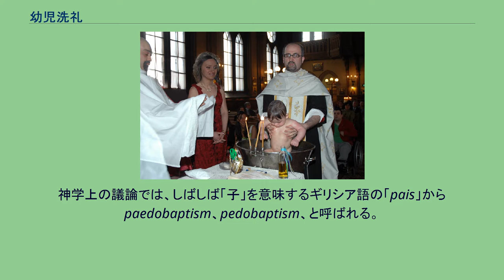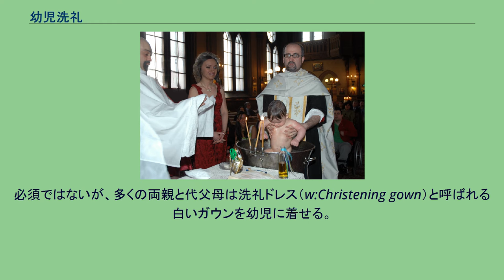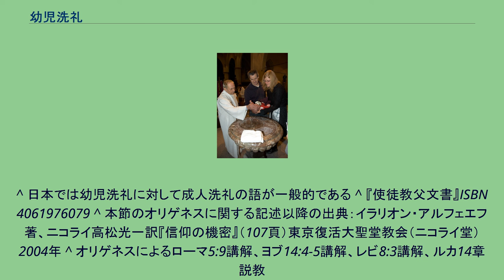幼児洗礼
灌水礼形式による幼児洗礼 正教会における幼児洗礼。
浸礼形式で行われている。
小児洗礼（しょうにせんれい）、幼児洗礼（ようじせんれい）とは、キリスト教の秘蹟・機密・聖奠・礼典と位置付けられる洗礼のうち、幼児・小児への洗礼を言う。
神学上の議論では、しばしば「子」を意味するギリシア語の「pais」からpaedobaptism、pedobaptism、と呼ばれる。
幼児洗礼は、ラテン語の信条を意味するcredoクレドの「私は信じる」に由来して「信仰者のバプテスマ」（credobaptism）と呼ばれる、しばしば成人が受ける洗礼と対比される。
以下に幼児洗礼を行う教派と行わない教派の一覧を挙げるが、洗礼の伝統を有する代表的な教会の一覧であり、そもそも洗礼の伝統が無い無教会やキリスト教系新宗教などは含まれて居ない事に注意されたい。
幼児洗礼を行う宗派は同時に堅信式を行うこと認める立場と、堅信式をある程度の年齢になってから行う立場の二種がある。
後者の場合堅信の儀を終えるまでは正式な信徒として見なされないとされる。
幼児洗礼を行わない教派の主張は子どもの信教の自由保護の観点から、自己決定能力が確立してから入信させるべきというものである。
なお、日本のプロテスタントの合同教会である日本基督教団では各教会の方針や牧師によって、幼児洗礼を行うかどうかに相違がある。
エキュメニカル派と区別される福音派の日本福音同盟においても教会ごとに相違があるが、新生した者がバプテスマを受けるべきであるとする教理から、福音派では小児洗礼を行わない教会の方が若干多い。
洗礼式の詳細はキリスト教の教派によって異なる。
正教会では成人の洗礼は灌水礼で行う事が一般的であるが、幼児洗礼は浸礼形式で行う事が一般的である。
祈祷文・奉神礼の構成に成人のものと違いは無く、聖体礼儀の直前に行われる。
受洗者が言葉を覚えていない幼児である場合、唱えるべき祈祷文の箇所は代父母（だいふぼ・精神的な養育に当たる信徒）が代読する。
洗礼の際に着用した洗礼着は大切に保存され、永眠した後の埋葬時に洗礼着も遺体と共に埋葬する習慣がある。
カトリック教会、聖公会、ほか一部のプロテスタント教会での幼児洗礼は、成人の洗礼と同様、多くは典礼、礼拝に続いて行われる。
典型的な幼児洗礼式では、子供が両親に抱かれ、牧者、聖職者、牧師、会衆の前に進み出る。
洗礼司式者は、水を注ぎながら「父と、子と、聖霊の御名によって、洗礼（バプテスマ）を授ける」（マタイによる福音書28:19）と言う。
カトリックの伝統では浸礼によってこれを行うとされるが、現状では頭部に水を注ぎかける滴礼式・灌水式の方が一般的に行われる。
必須ではないが、多くの両親と代父母は洗礼ドレス（w:Christening gown）と呼ばれる白いガウンを幼児に着せる。
洗礼着はその家庭に代々伝わる大事な品となる。
幼児洗礼が最初に行われた時期について、学者の間で意見が異なっている。
ある学者は初期のクリスチャンが幼児洗礼を行わなかったと考える。
他の学者は使徒行伝10:24、10:47-48、11：14、16:15、16:33、18:8、第一コリント1:16に、家族全体に洗礼を授けた記事があることから、幼児や小児がその中に含まれたと考える。
また幼児・小児洗礼を行う教会では、洗礼は割礼と軌を一にするものと考えられている。
その根拠聖句はコロサイ2:11-12、ローマ4:9-12である。
洗礼について書かれた聖書以外の文献では、100年頃のディダケーに記述がある。
ディダケーでは受洗前の断食を命じており、幼児洗礼ではなく成人洗礼について述べていると考えられる。
2-3世紀の文書は、幼児に洗礼を授けたことを示している。
エイレナイオスの記述は幼児への洗礼を含んでいる。
オリゲネスは幼児洗礼を「使徒の言い伝え」と呼んでいる。
カルタゴ公会（4世紀）規程第124項には「自分自身では罪を犯していないが、原罪から解放されるべき幼児や新生児に洗礼を授ける必要性を否定する者を破門する。」という規定がある。
^ 日本では幼児洗礼に対して成人洗礼の語が一般的である ^ 『使徒教父文書』ISBN 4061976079 ^ 本節のオリゲネスに関する記述以降の出典：イラリオン・アルフェエフ著、ニコライ高松光一訳『信仰の機密』（107頁）東京復活大聖堂教会（ニコライ堂） 2004年 ^ オリゲネスによるローマ5:9講解、ヨブ14:4-5講解、レビ8:3講解、ルカ14章説教